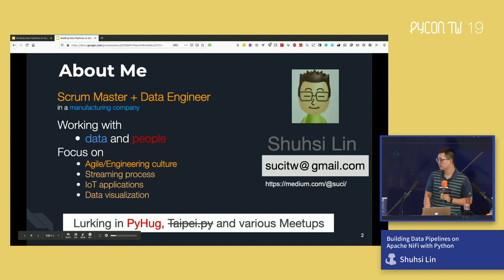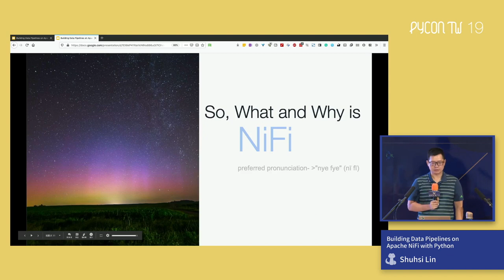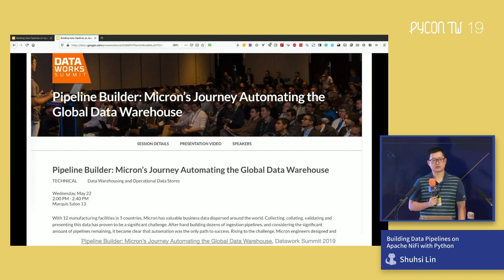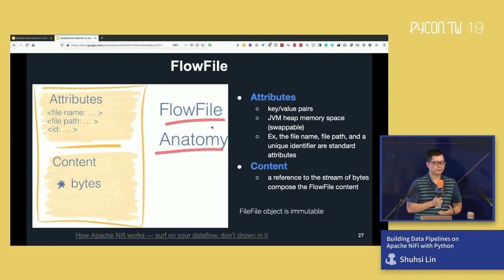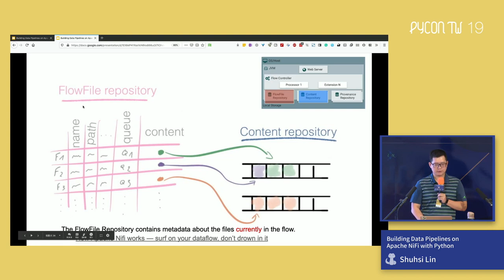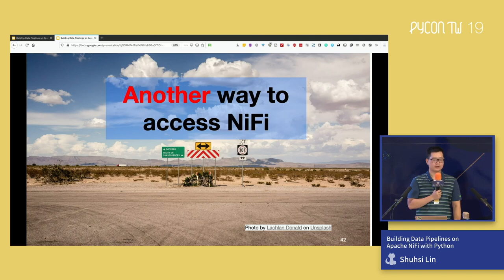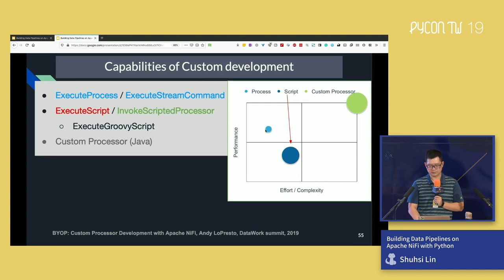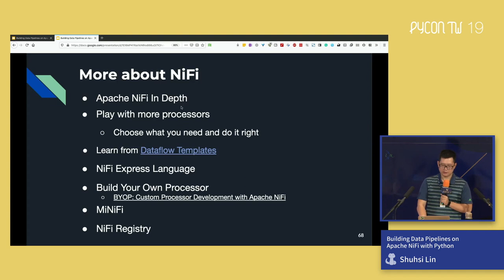Building Data Pipelines on Apache NiFi with Python｜Shuhsi Lin｜PyCon TW 2019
💡 摘要 Abstract 💡
In today's big data world, the data you need to analyze comes from diverse sources in a variety of different formats. Combining all that data and reconciling it is incredibly difficult. Based on your need, adopting a proper and manageable ETL tool can make data integration easier. An open source project, Apache NiFi, is a tool to built to automate and manage the flow of data between systems. You can use NiFi to build streaming data pipelines between different data-related systems, including Apache Kafka and Apache Spark, various RDBS, and so much more! In this talk, I will start with introducing a concept of ETL and Apache NiFi, what it can solve, and how to use Python to enable NiFi's ability. Then, a sample demo will help you to understand how to build a streaming data pipeline with NiFi.

🚀 關於講者 About Speaker - Shuhsi Lin 🚀
A data engineer and Python programmer. Currently working on various data applications in a manufacturing company.
Research interests: IoT applications, data streaming processing, data analysis and data visualization.